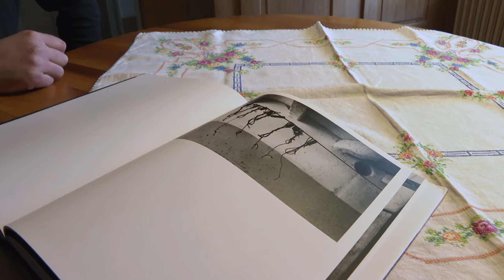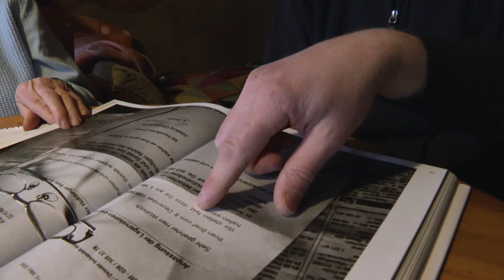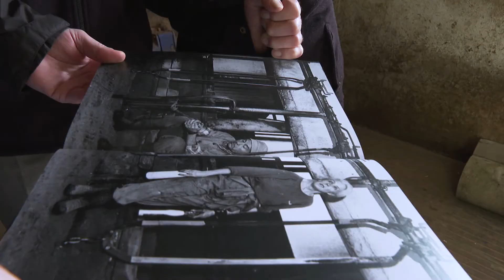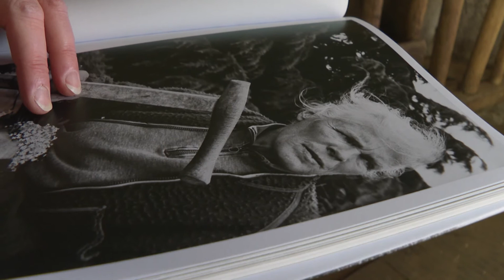PORTRÄT: Das Ende eines Bauernhofs in Kerzers / TeleBielingue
Thomas Wüthrich hat seine Eltern fotografiert, als diese ihren Bauernhof in Kerzers aufgeben mussten, da er nicht mehr rentabel war.